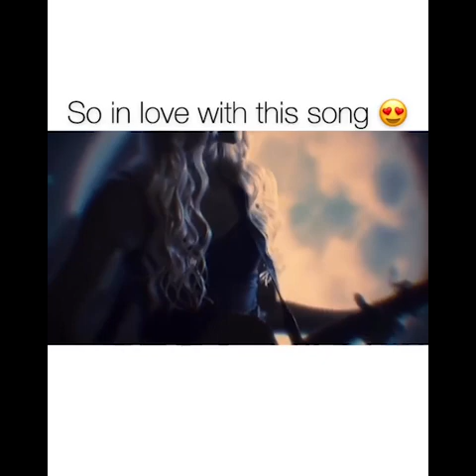SINGING COMPILATION 🎤🎶 BETTER THAN TIKTOK #2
Today I have another singing compilation for you. This singing compilation is my top pick from Instagram.